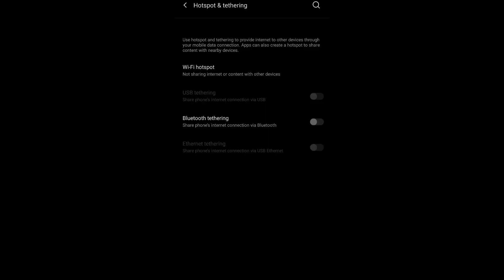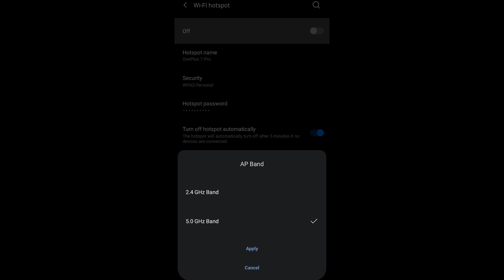Wi-Fi, Bluetooth & NFC - Tech Fundamentals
Wireless Technologies have come to stay. Enjoy this short breakdown on 3 of the most common one : Wi-Fi, Bluetooth and NFC.

Chapters
0:00 - Intro
0:41 - Wi-Fi
4:01 - Bluetooth
6:14 - NFC
8:33 - Outro